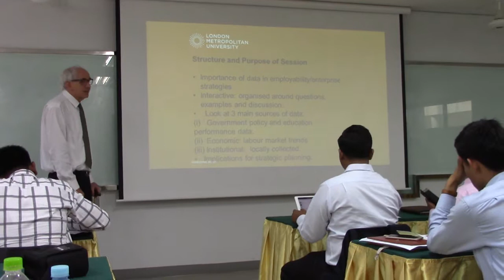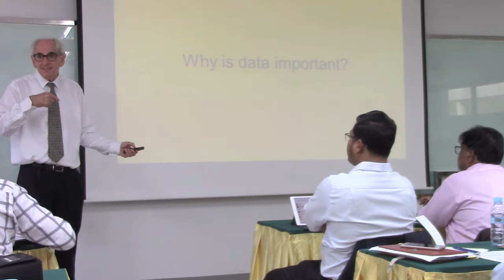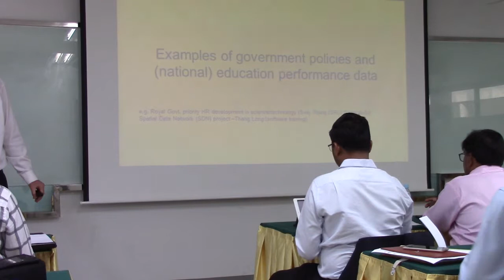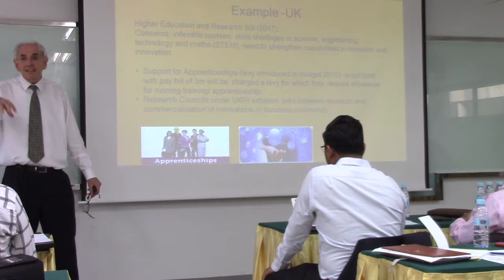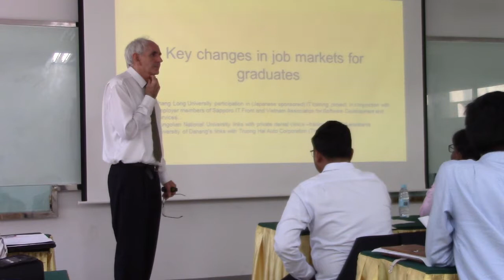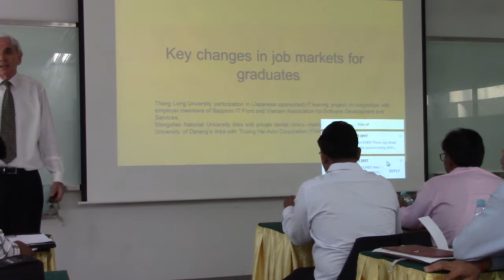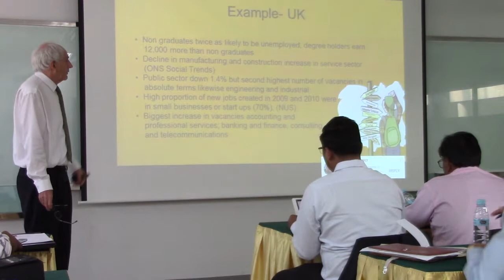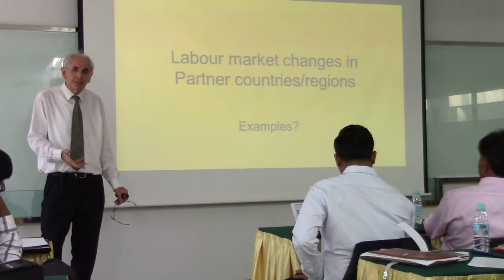TW1-PP-5: Prof J. Gabriel explains about collecting and analyzing data - Pt1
Hub4Growth First Training Workshop: Developing strategies for enterprise and employability activities, held from March 27th to 29th at the Royal University of Phnom Penh, Cambodia.

The speaker is professor John Gabriel from the London Metropolitan University (U.K.).
Details and documentation from the Hub4Growth Erasmus+ European Union funded project can be found

This video is released under a Common Creative license. It means you can reuse and distribute this video under the conditions that you acknowledge its source by mentioning the Hub4Growth project, its and the authorship of the video which belongs to UEC-TLU by linking to its original location.